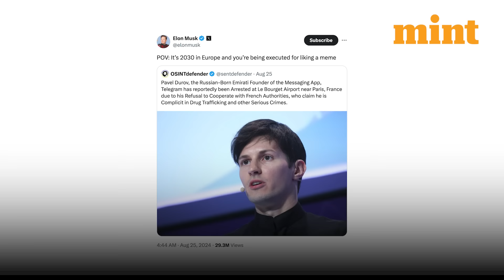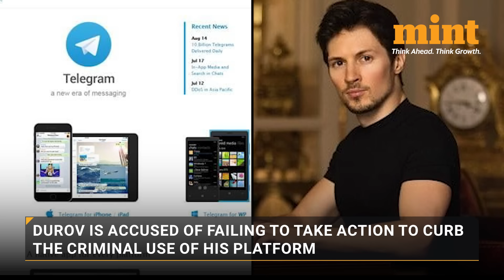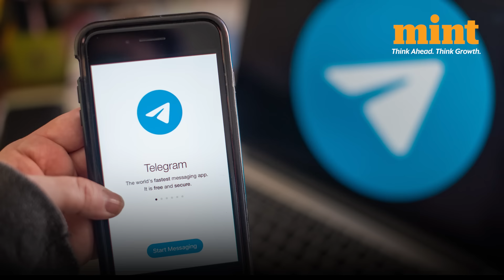Here’s Why Telegram Founder & CEO Pavel Durov Got Arrested in France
TELEGRAM FOUNDER ARREST | TELEGRAM CEO ARREST IN FRANCE | TELEGRAM APP | TELEGRAM CEO NEWS

Telegram Founder and CEO Pavel Durov detained at the Paris Le Bourget airport on Sunday evening when he was travelling to France from Azerbaijan in his private jet. On sunday evening, an investigating magistrate ordered extension of Durov’s detention which could go up to 96 hours. Post that the Telegram CEO must be charged or released. Why was he detained? What are the charges? Here' all you need to know!